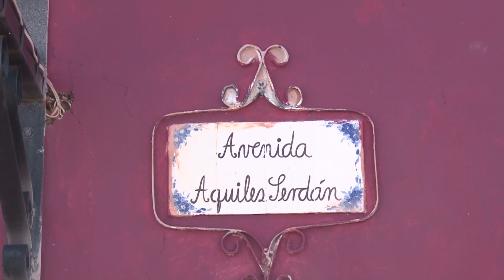Logran 4 comunidades el distintivo de pueblo señorial